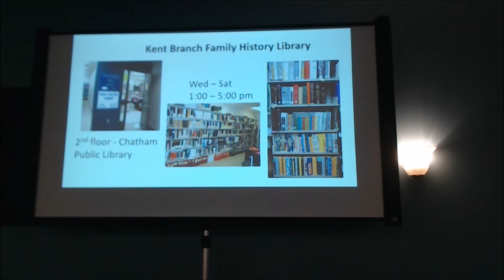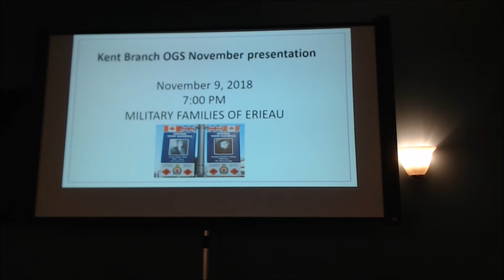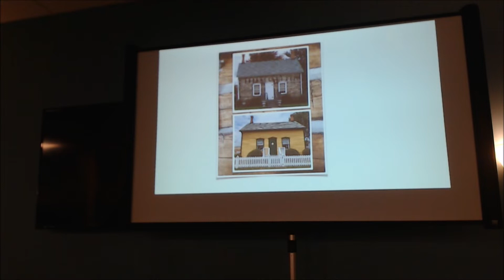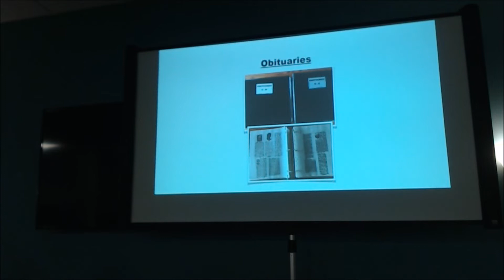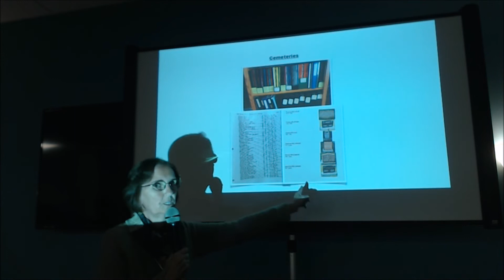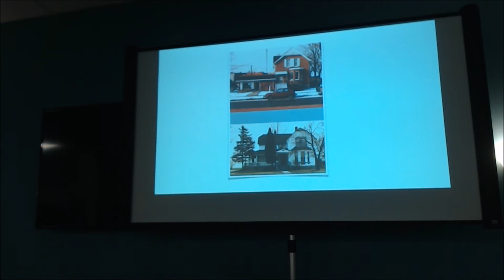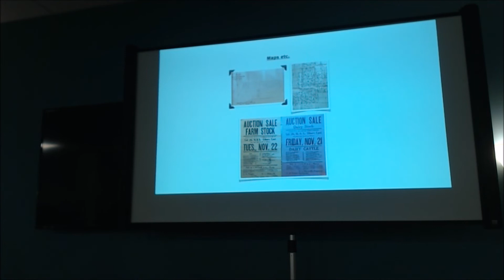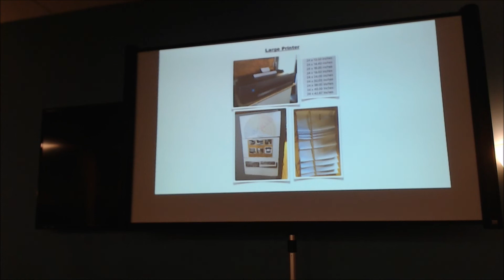Kent Oct 2018 Presentation - Researching Tilbury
Volunteers from the Tilbury & district Historical Society tell us about their collection.